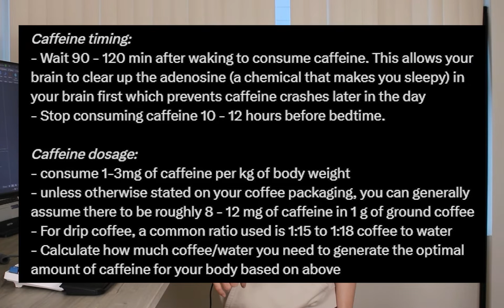The Sleep Protocol That Changed My Life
In this video, I dive into the sleeping tools and protocols that transformed my relationship with sleep. Initially trapped in a cycle of late nights and regretful mornings, I discovered how pivotal a good night's sleep is for a vibrant life. I experimented with various tools and protocols in the past year and this video is a summary of my findings.

Caffeine protocol:

Caffeine timing:
• Wait 90 - 120 min after waking to consume caffeine. This allows your brain to clear up the adenosine (a chemical that makes you sleepy) in your brain first which prevents caffeine crashes later in the day
• Stop consuming caffeine 10 - 12 hours before bedtime.

Caffeine dosage:
• consume 1-3mg of caffeine per kg of body weight
• unless otherwise stated on your coffee packaging, you can generally assume there to be roughly 8 - 12 mg of caffeine in 1 g of ground coffee
• For drip coffee, a common ratio used is 1:15 to 1:18 coffee to water
• Calculate how much coffee/water you need to generate the optimal amount of caffeine for your body based on above

00:00 Why sleep is important
00:43 Bryan Johnson’s perspective on sleep prioritization
02:50 Tool 1: Morning Light
05:10 Tool 2: Early Exercise
05:45 Tool 3: Caffeine
06:47 Tool 4: Meal Timing
08:28 Tool 5: Late Artificial Light Exposure
09:29 Tool 6: Late Sunlight
10:22 Protocol Adherence Strategy
10:57 Method 1: Expect Imperfection
11:37 Method 2: Iterate on Adherence

Bryan Johnson's Channel: @BryanJohnson

Andrew Huberman's podcast from which I got a lot of the information during my research: @hubermanlab